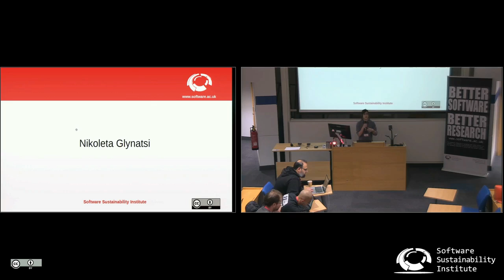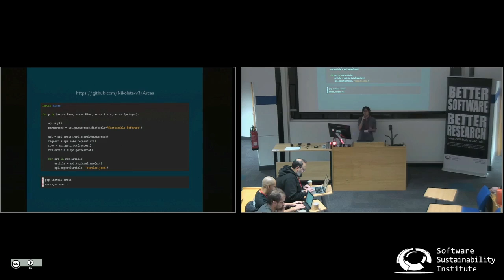Arcas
By Nikoleta Glynatsi.